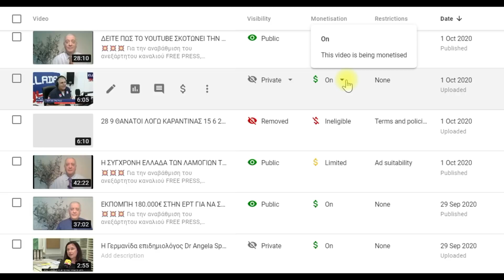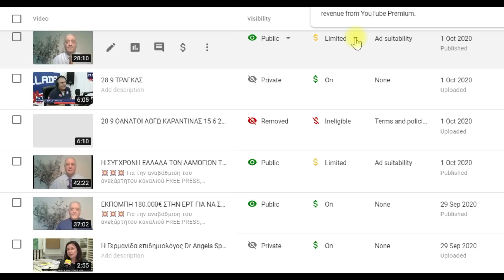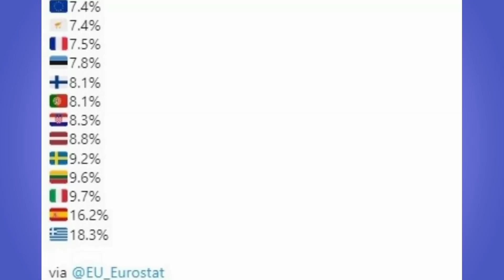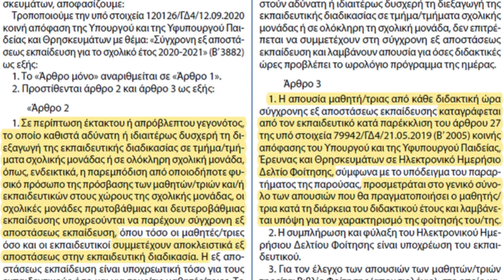ΣΕ ΡΟΛΟ ΣΥΓΧΡΟΝΟΥ ΙΕΡΟΕΞΕΤΑΣΤΗ Η ΥΠΟΥΡΓΟΣ Α-ΠΑΙΔΕΙΑΣ Ν.ΚΕΡΑΜΕΩΣ ΣΤΙΓΜΑΤΙΖΕΙ ΤΟΥΣ ΚΑΤΑΛΗΨΙΕΣ ΜΕ ΝΟΜΟ!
💥💥💥 Για την αναβάθμιση του ανεξάρτητου καναλιού FREE PRESS, μπορείτε να συνεισφέρετε 💶 στον παρακάτω τραπεζικό λογαριασμό:
Anastasios Loukas
S-Pankki
FI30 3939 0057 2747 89
BIC SBANFIHH

 😊😊😊 Ευχαριστώ από καρδιάς για την στήριξή σας.
Είναι ουσιώδες, επίσης:
να πατήσετε "μου αρέσει",
να "κοινοποιήσετε" το βίντεο και
να πατήσετε το "καμπανάκι" για να ειδοποιείστε για κάθε νέα προβολή.

📺 Για περισσότερες ειδήσεις από όλο τον κόσμο, επισκεφτείτε την σελίδα μου Free Press και στο Facebook.